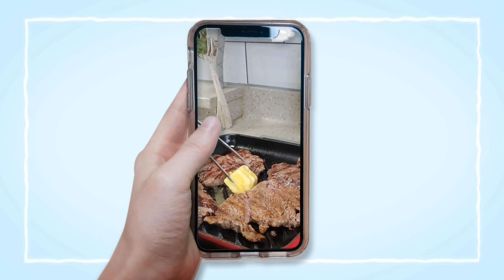5000원으로 안심~ 스테이크 즐기세요^^/완벽한 스테이크 플레이팅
집에서도 호텔 부럽지 않은 스테이크 즐기기.스테이크 굽고 테이블에 세팅까지.예쁜 플레이트에 담아~소중한 기념일에 가족분들과 즐거운 시간 보내세요.(더보기를 눌러주세요)